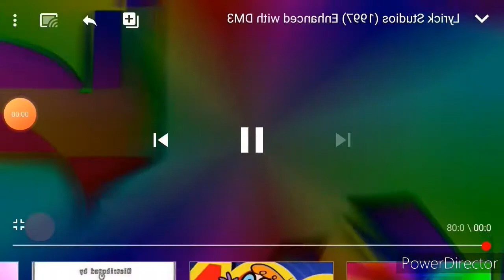5 Lyrick Studios (1997) in Enchanced with DM3 Effects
This Make Productions